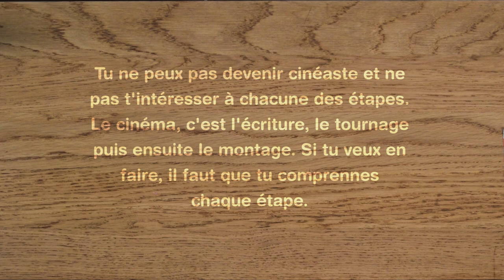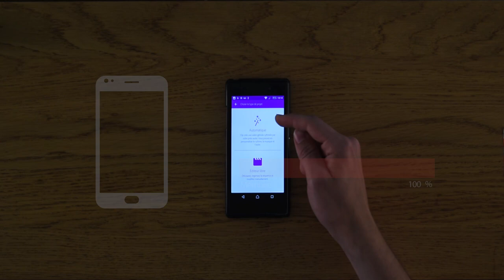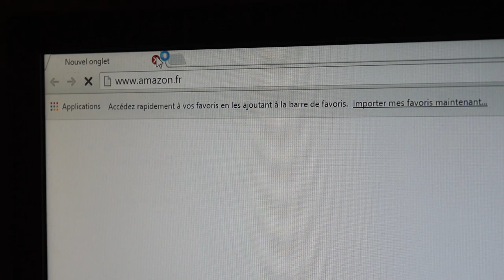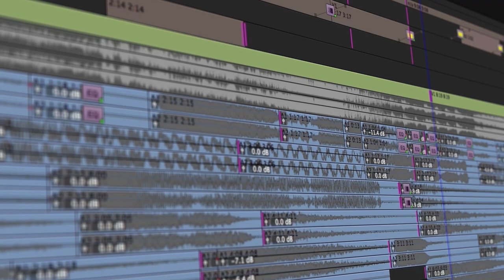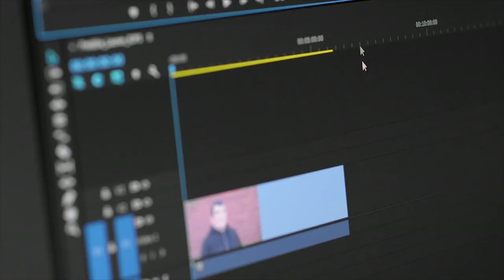Choisir son logiciel de montage en 5 minutes (débutants)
Tu es perdu(e) dans la jungle des logiciels de montage ? Moi aussi je l'ai été, et cette vidéo te permettra de trouver le logiciel de montage le plus adapté à tes besoins et ton niveau.

Si tu veux plus d’infos, cette description est super complète :)

-Mail : Non dispo

▼▼▼▼▼LES LOGICIELS ▼▼▼▼▼
●SMARTPHONE●

▼▼▼▼▼POURQUOI CES CHOIX ? ▼▼▼▼▼

VEGAS : J’avoue que j’ai été méchant avec Vegas, mais je trouve ce logiciel assez bizarre, il est utilisé quasiment que sur YouTube mais jamais dans le domaine des courts métrages, de la tv ou du cinéma. J’ai regardé pas mal de FAQ de YouTube qui utilisent Vegas et très très souvent ils disent qu’ils utilisent Vegas car ils ont débuté sur ce logiciel et qu’ils sont habitués car ils ont commencé dessus, mais pour un logiciel de montage, il vaut mieux partir sur quelque chose de plus stable maintenu que Vegas, si vous cherchez un logiciel semi-pro comme Vegas. Je vous conseille beaucoup DaVinci Resolve qui est un logiciel quasi gratuit et très simple d’utilisation. Je l’ai découvert seulement après le tournage c’est pour ça qu’il n’y a pas d’icone.

PREMIERE PRO : J’ai vraiment comparé tous les points positifs et négatifs par rapport aux autres logiciels et PRPRO reste selon moi le meilleur rapport/qualité. Il fait un peu peur quand on est débutant mais on s’y habitue très vite. Si vous avez un mac, je vous conseille autant Final Cut que Première Pro.

▼▼▼▼▼INFOS SUR LA VIDEO▼▼▼▼▼

Montage sur Premiere Pro CC 2015